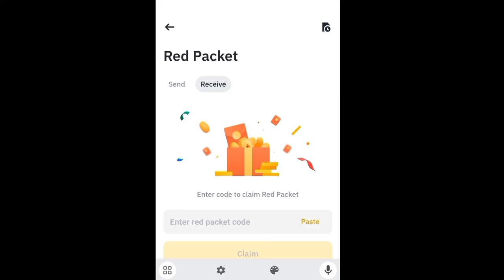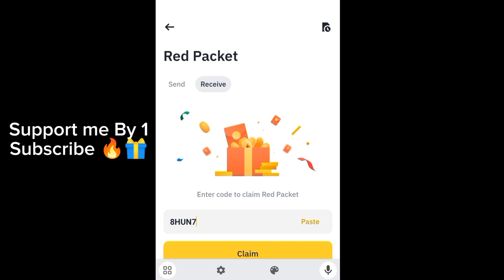Binance red packet code today | GALA Binance Coin RED Packets 18 May 2024